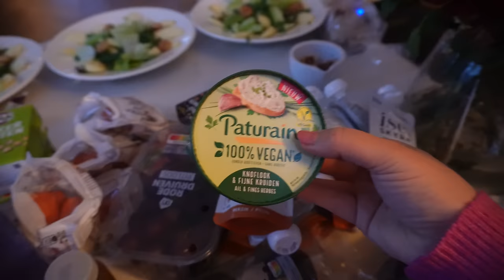KLUSSEN IN MIJN NIEUWE HUIS! 🛠️ VASTGELIJMDE VLOER ERUIT HALEN & DE MUREN STUCEN! | WEEKVLOG 262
• APPARATUUR ETC. •
Thuis: Sony ZV-E1 + Sony FE 16-35mm F/4.0 G PZ.
Vlogs: Sony ZV-E10 + Sony E 16-50mm F/3.5-5.6 OSS.
Edit: iMovie.
Animaties: Canva.
Thumbnails: Picmonkey.